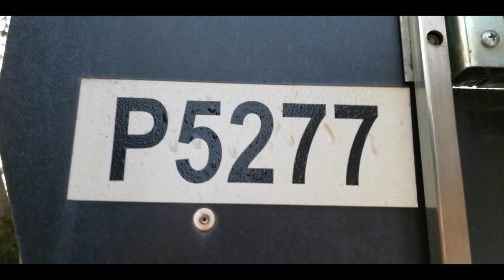Železniční přejezd AŽD 97 Sobíňov #2 (20.2.2019)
Lokalita/Location: Sobíňov u Žst., Vysočina, ČR
Trať/Track: 238
(Havlíčkův Brod - Pardubice-Rosice nad Labem)
Úsek/Section: Sobíňov - Ždírec nad Doubravou
Výstražníky/Lights: AŽD 97 se ZV-02
(Bývaly zde SSSR výstražníky ale ty s modernizací odstranili. Je k vidění u stanice když se odchází.)
Dopravce/Carrier: České dráhy a.s.
Vlaky/Trains:
1.) Sp 1459 Doubrava ČD
(Pardubice-Rosice nad Labem - Havlíčkův Brod)
2.) Os 5584 ČD
(Havlíčkův Brod - Hlinsko v Čechách)
Pokud se vám video líbilo nezapomeňte dát Like, pro další videa odebírejte můj kanál. Popřípadě přidejte komentář.